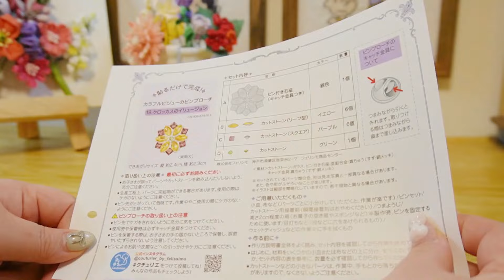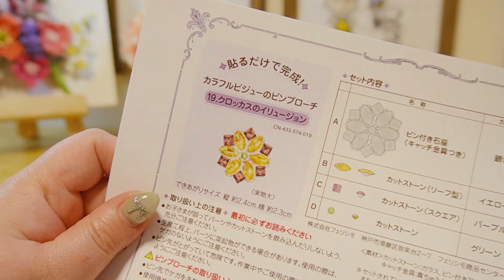【初心者向け】カラフルビジューのピンブローチ✨No19クロッカスのイリュージョン【クチュリエ】手芸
毎週月・土動画投稿/火・木・金ライブ配信

サリンジャーのみんなおはりんじゃー✨
いつも見てくださってありがとうございます(*´ω｀)💕

今回はクチュリエさんの「カラフルビジューのピンブローチ」に挑戦しました！

▼クチュリエさんのカタログはこちら

💡サリーのチャンネルでは毎週水曜日11:30～12:30手芸の生放送をしているので、お時間が合う方はぜひ遊びに来てください(^^)/

●TwitterやInstagramのDMは、基本受け付けていません。